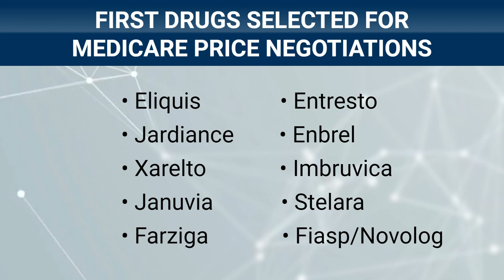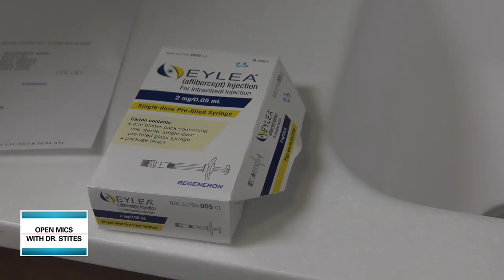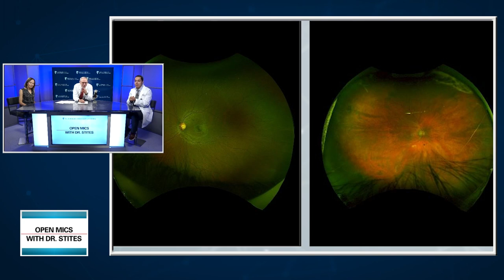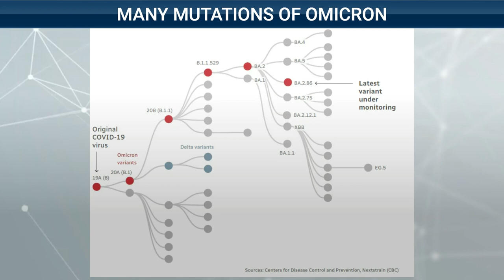Open Mics with Dr. Stites Episode 108 8-30-23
Wet macular degeneration, it's an eye disorder that causes blurred vision or a blind spot. It happens when abnormal blood vessels grow under the retina, and it puts people at risk of losing their vision.